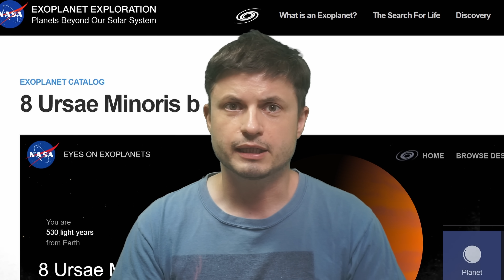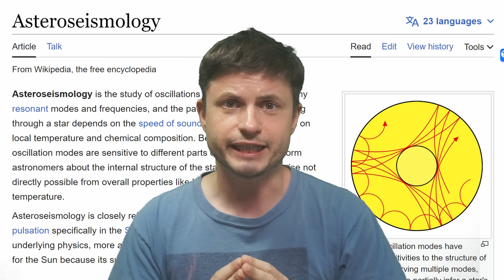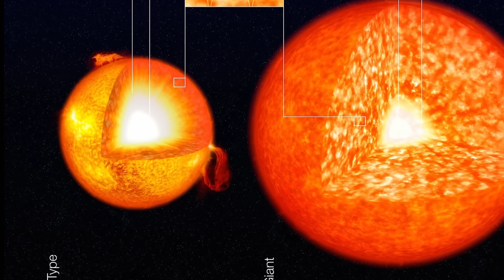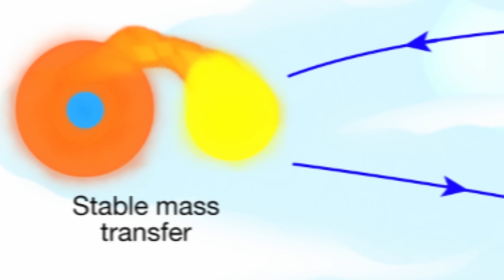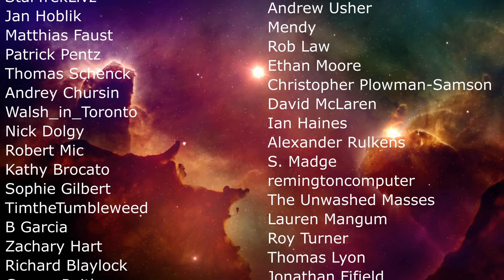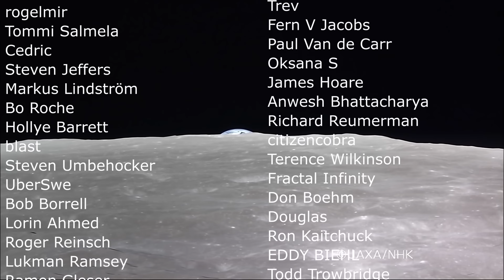Planet That Somehow Survived Red Giant Stage Of Its Star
Hello and welcome! My name is Anton and in this video, we will talk about a planet that was discovered not so long ago and that maybe shouldn't exist

Julian Baum
Gabriel Perez Diaz / Instituto de Astrofisica de Canarias
 Brooks G. Bays, Jr, SOEST/University of Hawai'i
W. M. Keck Observatory / Adam Makarenko